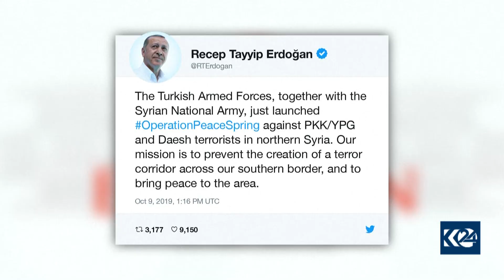ئۆپەراسیۆنی توركیا كاردانەوەی جیاوازی لێدەكەوێتەوە